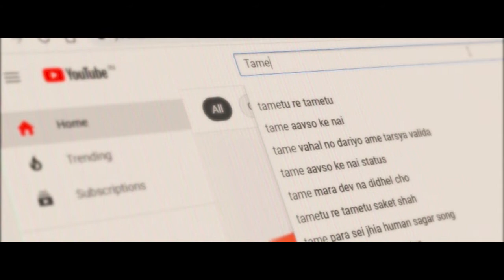Muttaikose poriyal | cabbage poriyal in tamil | muttaikose poriyal seivathu eppadi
In this video we will see how to make muttaikose poriyal ( Cabbage and Carrot recipie). muttaikose poriyal ( Cabbage and Carrot )is  a excellent side dish for rice and also goes well with chapathi and poori.This Cabbage and Carrot recipie can also served with chapathi/naan.This is the best sidedish you can make with cabbage and Carrot and its spicy and compliments the taste of sambar rice.For this sidedish I have taken cabbage and carrot because they work well for this recipie.You can also add egg  to the sidedish to balance the taste.This fusion  will make you crazy for muttaikose (cabbage) forever